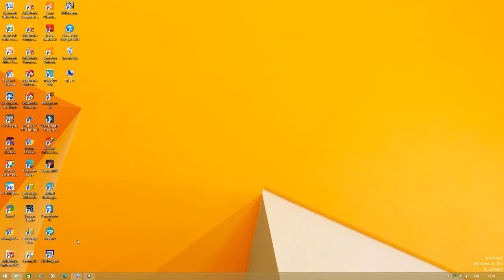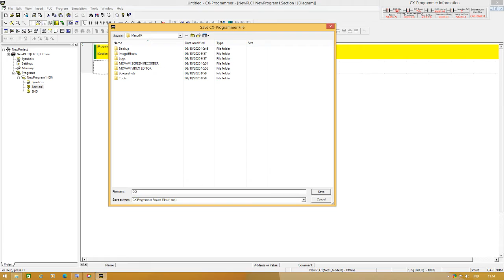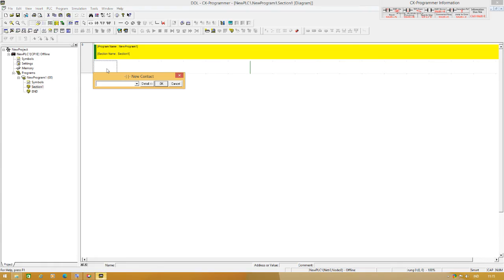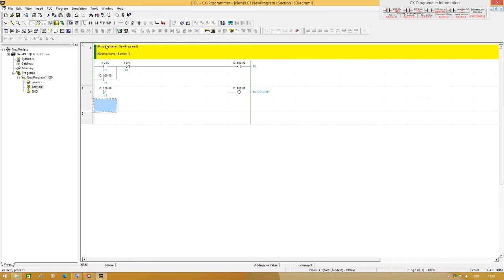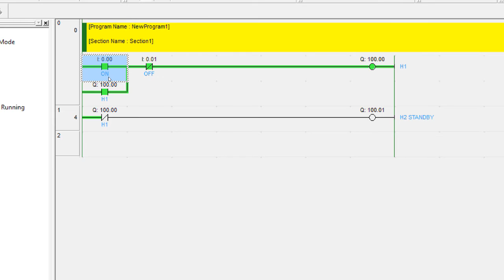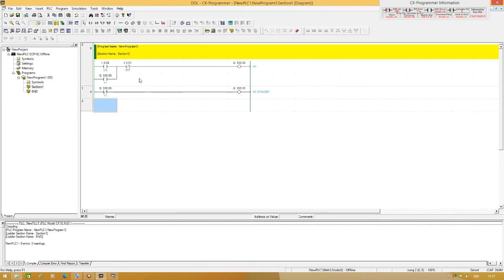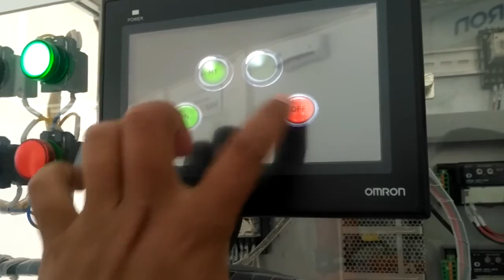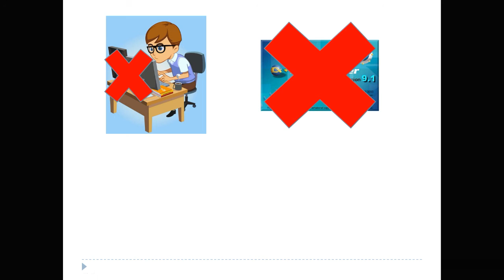Pemrograman PLC CX Programer DOL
Udik Sudianto